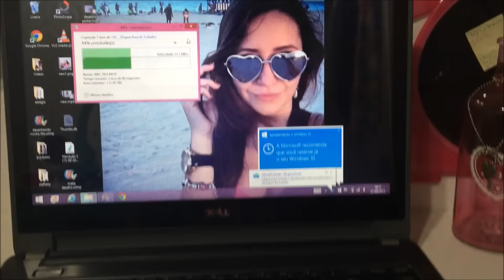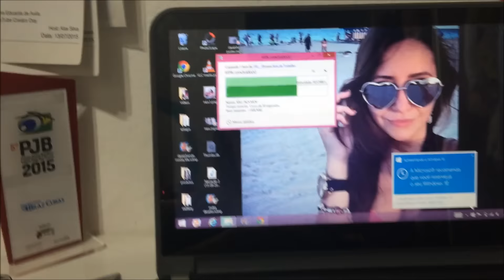Vlog - Entrevista para o Jornal, Treino, Estudos